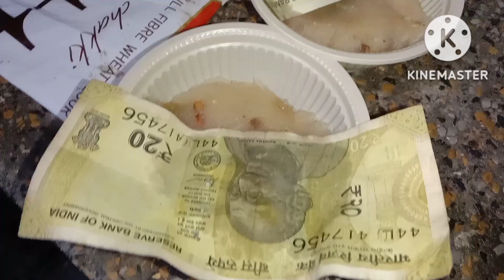🙆💕मैंने भी सीख लिया है।💕 कोई काम मुश्किल नहीं होता अगर आप चाहे🙏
मैने भी सीख लिया है
कोई भी काम मुश्किल नहीं होता है अगर आप चाहें तो
# Indianhousewife
Being Housewife